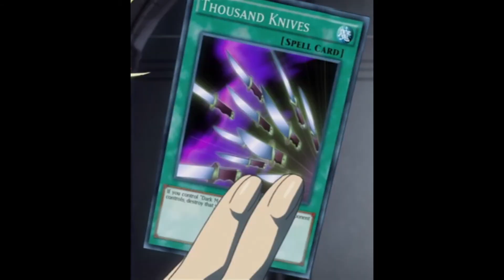Smackdown 1/29/2021 Described in a Minute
Still working on longer videos, but wanted to try something out and see how well it works, any feedback would be really appreciated. Thank you!